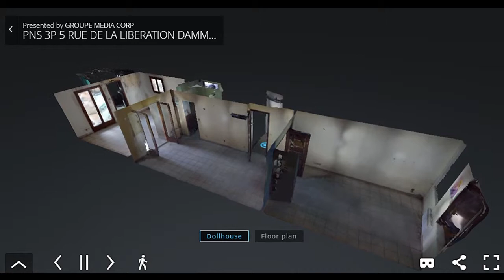3 Pièces de 52.02 m² + Jardin | DAMMARTIN EN GOELE (77) | 95 000 €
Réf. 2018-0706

3 PIECES DE 52,02 m² + JARDIN
5, rue de la Libération
DAMMARTIN-EN-GOËLE (77)

Consignation : 19 000 € par chèque simple à l’ordre de Maître IOOS

Visites :
02/02 de 10 h à 12 h
10/02 de 10 h à 12 h
05/03 de 14 h à 16 h

B. IOOS, Notaire